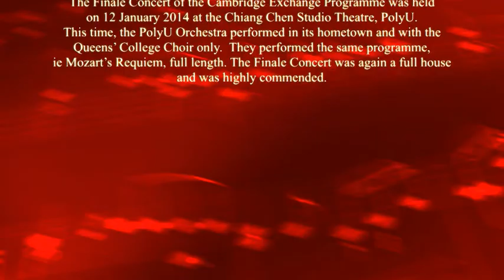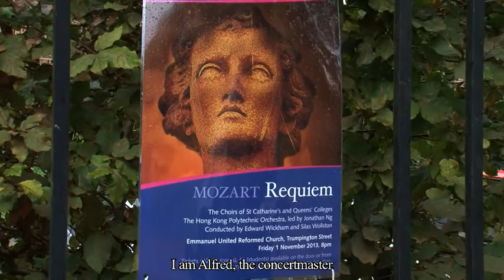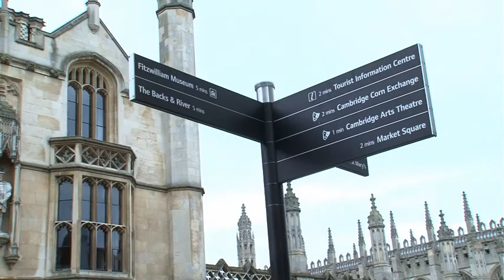Cambridge Exchange Programme 2013/14